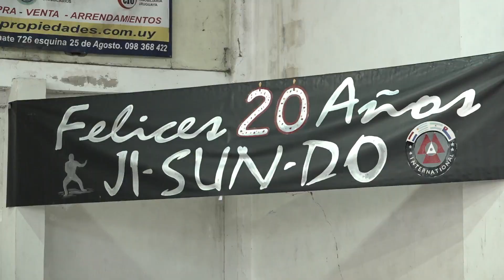Joan Olmos Actividades 2023/2024 Ji Sun Do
Artes Marciales Tala